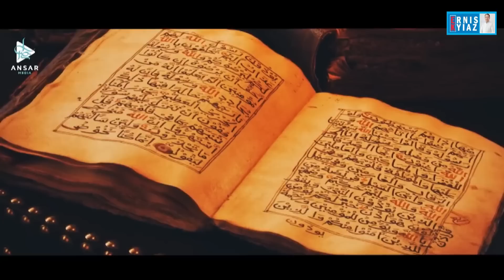БАГДАДКА ЖОРТУУЛ / 9-серия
Доктор Рагиб Ас-Сиржани татар-монголдор тууралуу өзүнүн программасын сунуштайт.   Бул хроника ошол катаал доорлордон алчу сабактар. Талжымалдын айтылышына ислам дининин тарыхына тийгизген монголдордун өзгөчө таасири да себеп болду болуш керек. анан калса ошол өткөн доорлордогу исламга татар-монголдордун таасири менен учурдагы исламдын жалпы дүйнөдөгү ахывалы экөөнүн  окшоштугу бар экендиги  таң калычтуу. Ал доорлордо бир жактан мусулман үммөтү чачырап, ичинен бүлүнүп, экинчи жагынан крестүүлөр менен татар-монголдор капшырып бастырып киришкен.
Халифат оз каранды бечара абалда болчу, Чыгыштан Батышка чейинки созулган ислам дүйнөсүндөгү мамлекеттерди болсо бир-бири менен чабышып, кырылышкан алсыз, чабал башкаруучулар башкарып турган болчу.